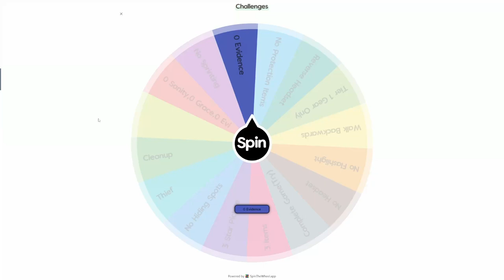No Sprinting | Phasmophobia Challenge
Interesting house to do a No Sprint Challenge.